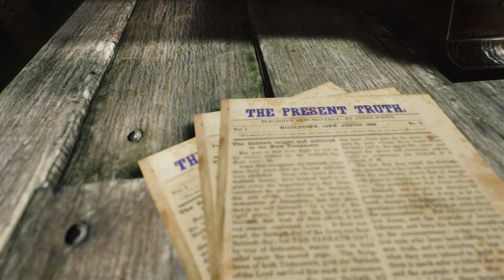Printing of Present Truth, at James & Ellen White's Home / Battle Creek, MI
Computer rendition of wooden printing press... by Adventist Review Media Lab